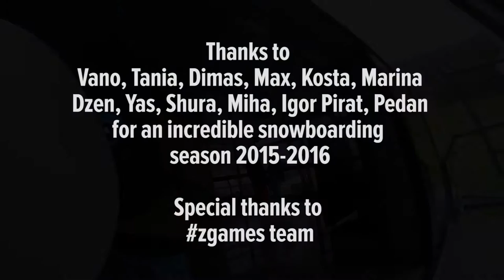Incredible snowboarding season 2K15-16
Thanks to Vano, Tania, Dimas, Max, Kosta, Marina, Dzen, Yas, Shura, Miha, Igor Pirat, Pedan for an incredible snowboarding  season 2K15-16
Special thanks to ZGames Team

The composition "Ya Mama" belongs to the artist Fatboy Slim.